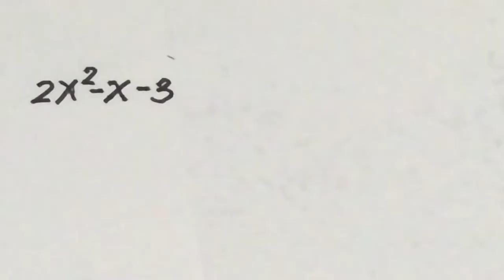MEMFAKTORKAN || bentuk kuadrat dengan sangat mudah dan sederhana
Terima kasih sudah menonton video CARA MEMFAKTORKAN || bentuk kuadrat bagi Anda yang baru bergabung dengan channel SAHIR VLOG CLP dan anda menyukainya silakan subscribe like dan comment, Terima kasih atas dukungan anda, semoga hari hari anda selalu menyenangkan, dan selalu diberikan rezeki yang limpah dari Allah SWT, diberikan kesehatan yang sempurna dimudahkan segala urusannya,..🙏

Ikuti terus update video terbaru dari kami diChannel  @SAHIR VLOG CLP 😍

matematika ceria,
juli mo2,